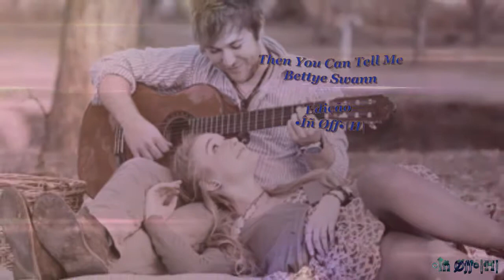Betty Swann - Then You Can Tell Me